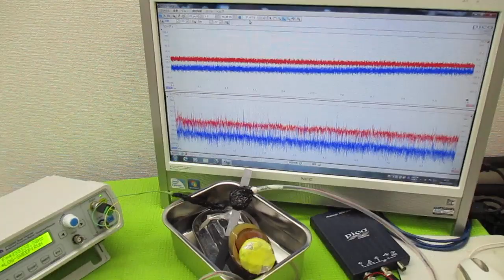オリジナル製品：超音波発振プローブを利用した超音波制御技術 ultrasonic-labo